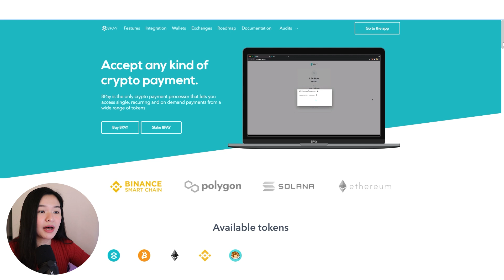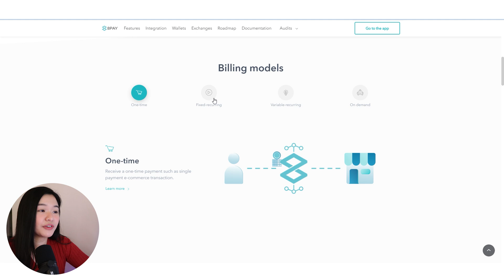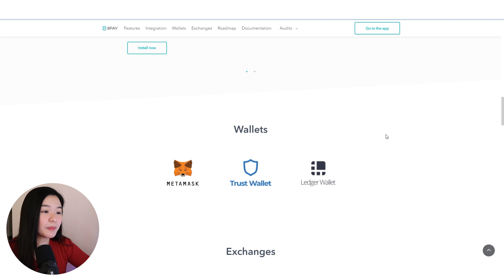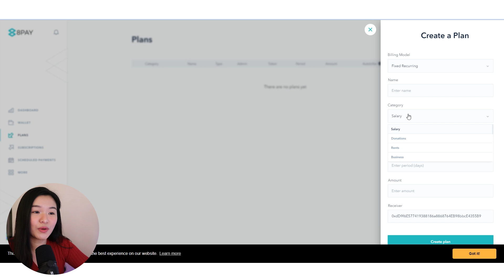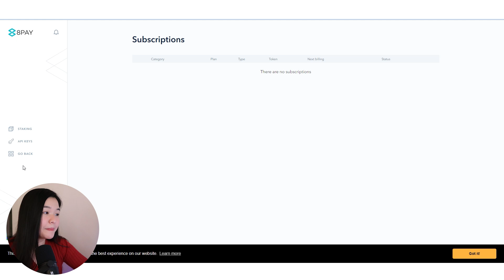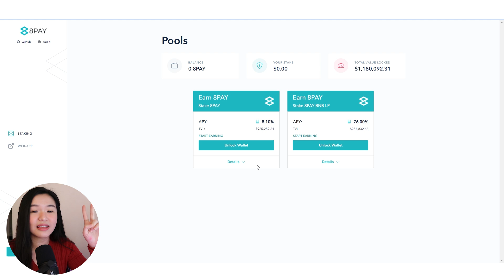Save Time and Money - Automate Your Bills with 8PAY | Project Overview, Staking + My Thoughts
8pay is a payment protocol, built on the Binance Smart Chain, designed to enable genuine cryptocurrency-based recurring payments without introducing additional friction. Hassle-free way to pay your bills!

🔒KEEP YOUR CRYPTO & NFTs SECURE!
(Trusted Trezor Shop Options)
Shopee—